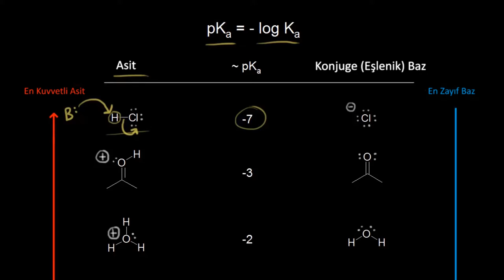Pka Tablosu Kullanma (Organik Kimya)